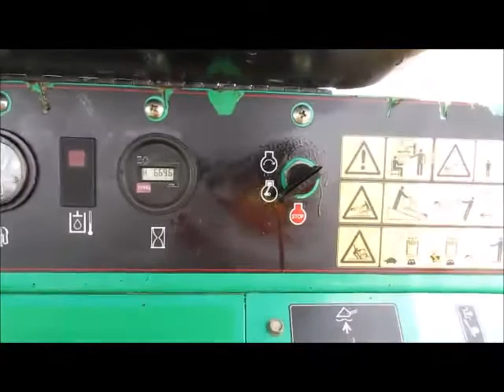Sold! 2012 Toro TX427 Dingo Walk Behind Rubber Track Mini Skid bidadoo.com